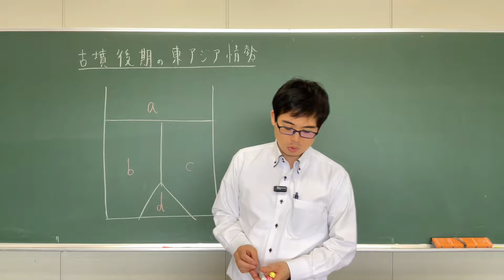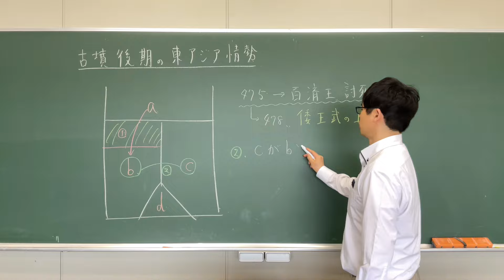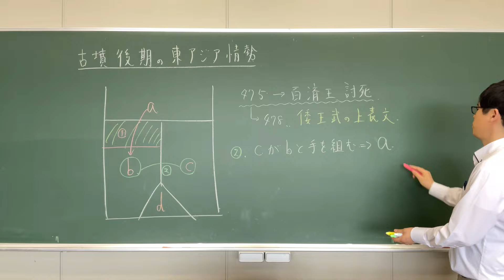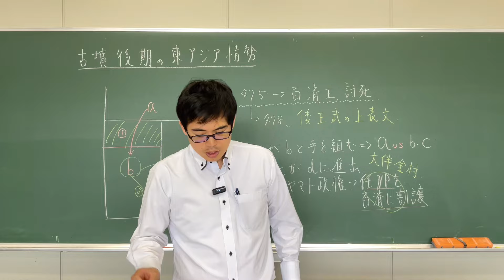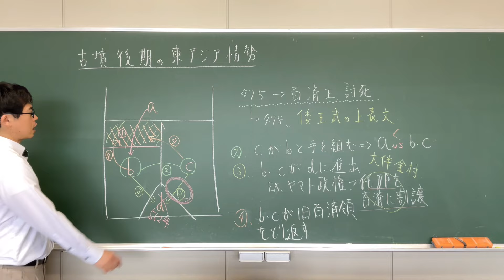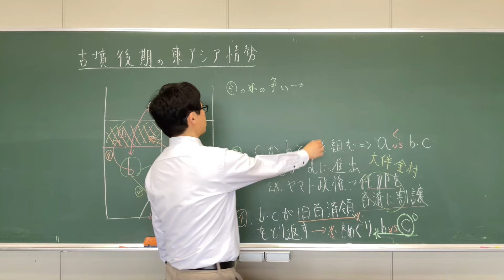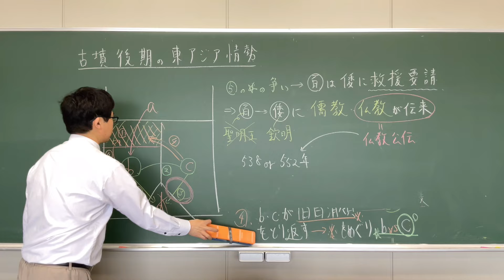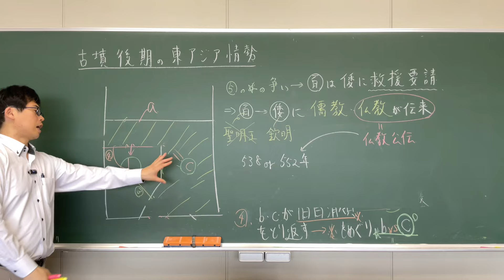【古代06.5】6世紀の朝鮮半島情勢 詳しくお話ししましょう【日本史受験】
テキストが入手できるオンラインLIVE授業はこちら！

6世紀の朝鮮半島情勢について、詳細を説明した動画です。受験の内容からはかけ離れていますので、受験生は飛ばしてもらっても構いません。